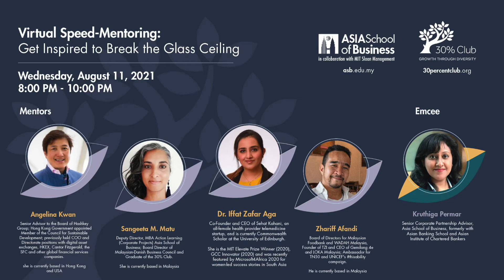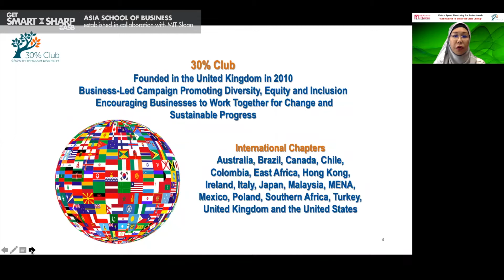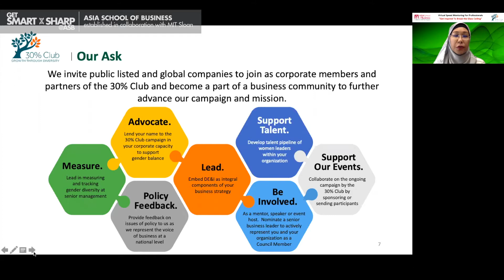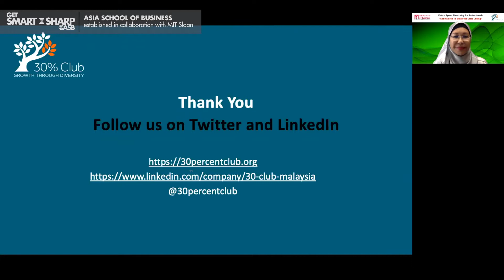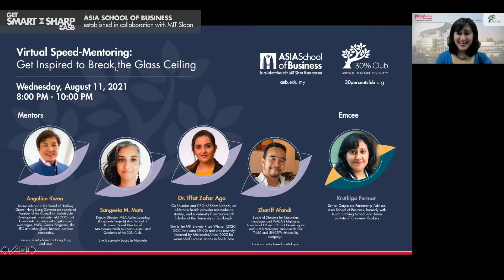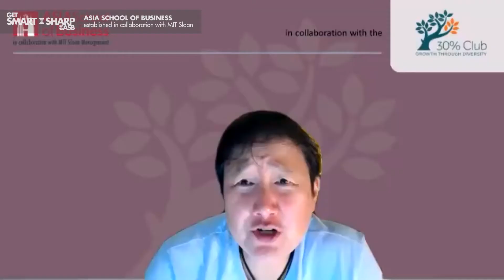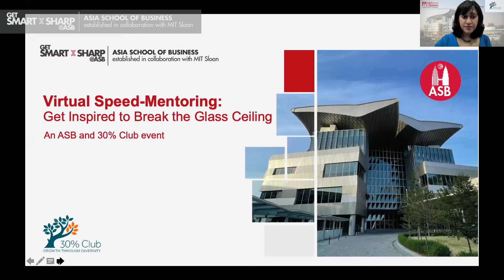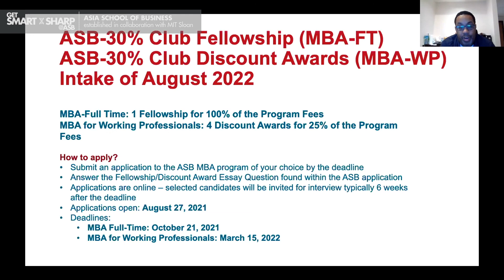Event | Virtual Speed Mentoring for Professionals: Get Inspired to Break the Glass Ceiling | ASB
Get Inspired to Break the Glass Ceiling! Join our upcoming Virtual Speed-Mentoring for Professionals, and connect with leaders who have broken the glass ceiling and paved the way for others.

This event is hosted by Asia School of Business in collaboration with the 30% Club - an organization committed to diversity, equity and inclusion (DE&I).